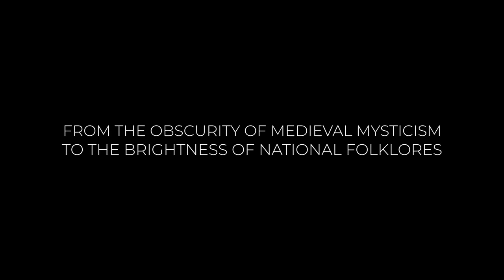Obras orquestales de Liszt y Busoni con el pianista croata Goran Filipec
El compositor húngaro Franz Liszt (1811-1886) tuvo un impacto abrumador en la vida musical de su tiempo a través de innovaciones revolucionarias en armonía, forma y técnica pianística.
Tanto Liszt como su brillante heredero musical, el italiano Ferruccio Busoni (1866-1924), consideraron sus composiciones como entidades vivas, susceptibles de ser recicladas y remodeladas, creando nuevas obras.
Este programa es una ilustración de esta práctica, con Goran Filipec extendiendo y variando libremente las cadencias en la Fantasía húngara, mientras Busoni realza los estados emocionales de horror, comedia grotesca y serenidad sublime en el Totentanz.
El pianista croata Goran Filipec (n. 1981) es conocido por sus excepcionales interpretaciones de las obras de Franz Liszt y el alto virtuosismo de su repertorio clásico y romántico. Filipec, quien ha sido galardonado en varios concursos internacionales de piano, es cofundador y presidente de la Société Franz Liszt de Ginebra, dedicada a la apreciación y el estudio de la obra del compositor húngaro.
En esta grabación participan, además de Filipec, la Kodály Philharmonic Orchestra dirigida por Imre Kollár.
Aquí se encuentra la liga a este álbum de nuestro sello Naxos. Pueden escucharlo y adquirirlo en varias plataformas digitales: